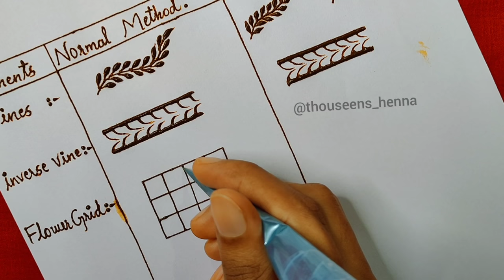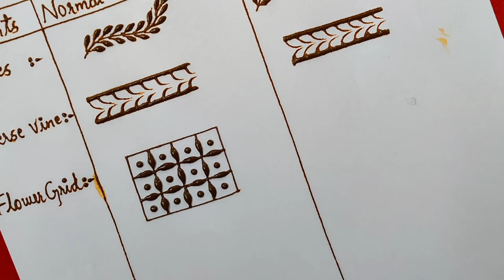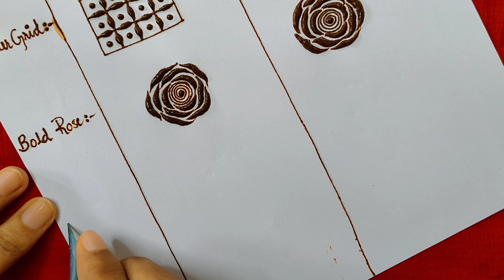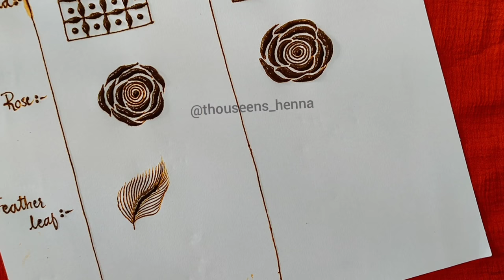Learn Easy Alternative Henna Methods With Thouseen || Easy Henna Drawing Techniques For Beginners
🔴 ***PRODUCTS Available ***
Henna Cones
Henna Powder
Henna After Care Oil
Henna Aftercare balm
organic nail cone
Acrylic hand for practice

• mehandi,
• mehndi design,
• arabic mehndi,
• mehndi party,
• mehndi wedding party,
• bridal mehndi,
• traditional mehndi,